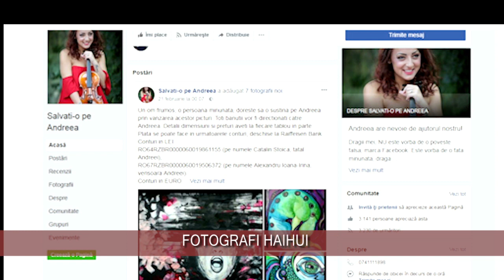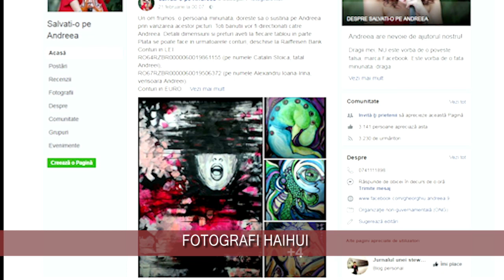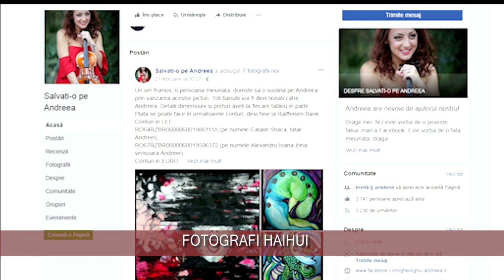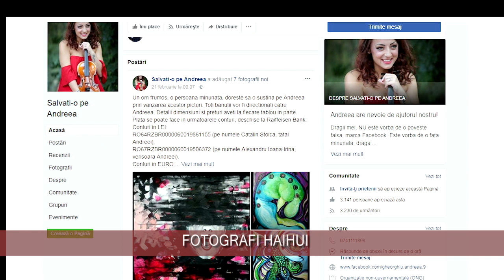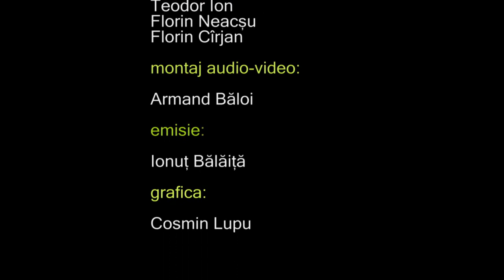FĂRĂ SECRETE 06.03.2018